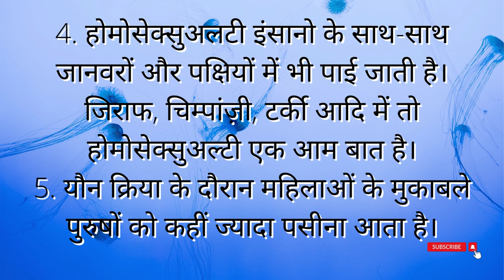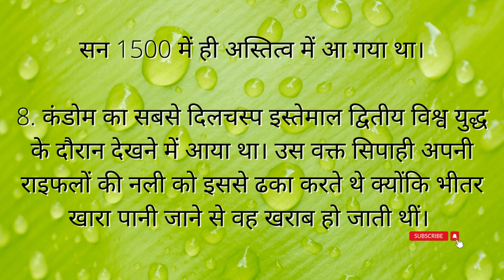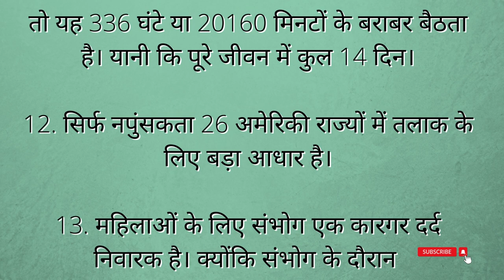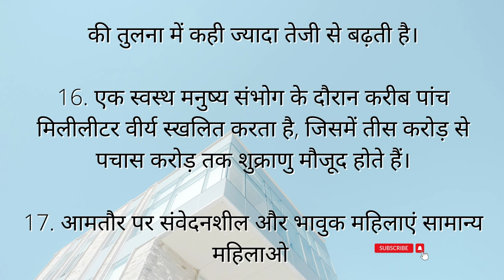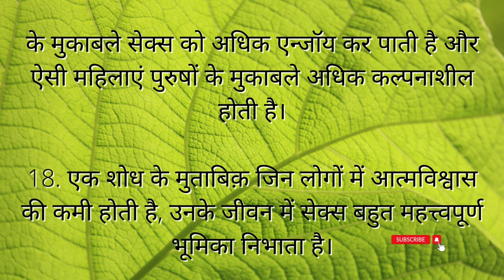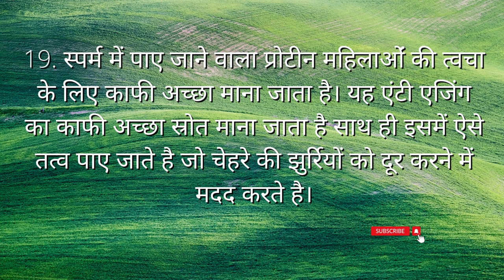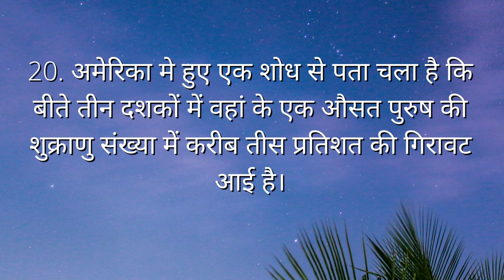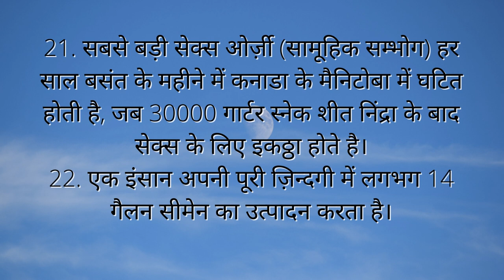20 सेक्स से जुड़े रोचक तथ्य | 20 INTERESTING FACTS ABOUT SEX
20 सेक्स से जुड़े रोचक तथ्य | 20 INTERESTING FACTS ABOUT SEX |

AMAZING FACT ABOUT SEX IN HIND

सेक्स,
सेक्स से जुड़े तथ्य,
सेक्स से जुड़े रोचक तथ्य,
facts about sex,
facts of sex,
sex facts in hindi,
psychological facts about love and sex in hindi,
psychology of sex in hindi,
psychological facts about sexual attraction in hindi,
AMAZING FACT ABOUT SEX,
सेक्स के बारे में जानकारी,
fact about sex in hindi,
fact sex,
sex about,
naughty sex
interesting facts about sex